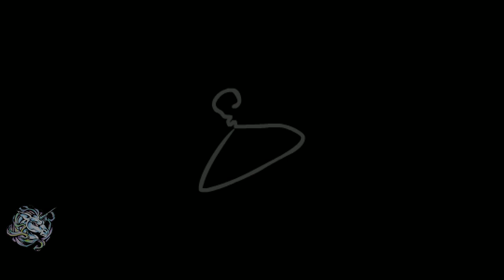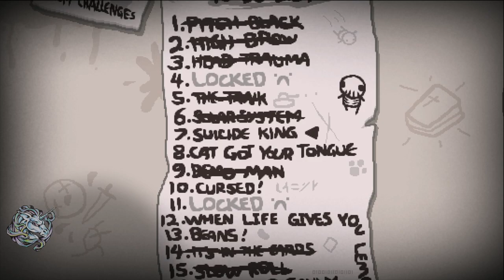TBOI Repentance desde cero día 21